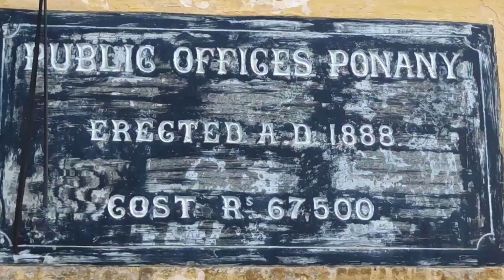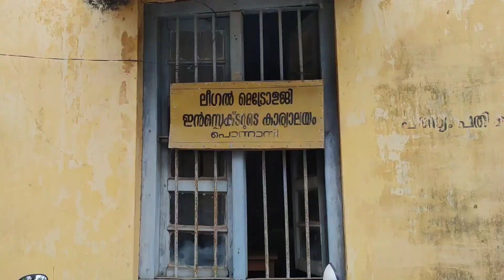പൊന്നാനി കോടതി വർഷങ്ങൾ പഴക്കമുള്ള നല്ല രീതിയിൽ മുന്നോട്ടുപോകണമെന്ന് അഷറഫ് സാർ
പൊന്നാനി കോടതിയുടെ അവസ്ഥ